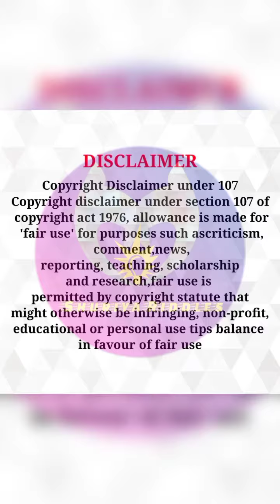Why elephant hurt the snake 🐍🐘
Now I am creating interesting videos for you

IN THIS VIDEO I USED MY OWN VOICE

IAM USING PICTURE AND VIDEO ARE CREATED BY RESPECTFUL OWNER